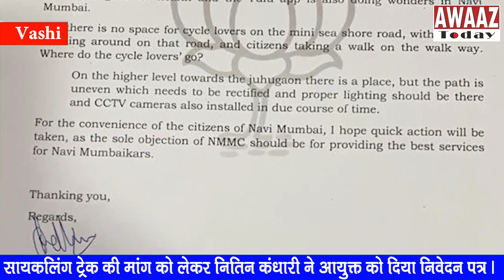Nitin RK Kandhari submits memorandum for cycle track demand to municipal commissioner